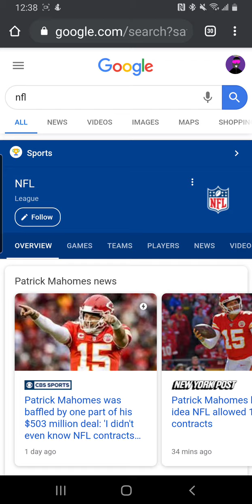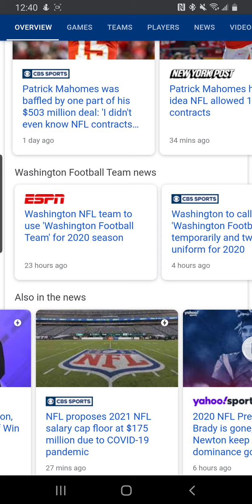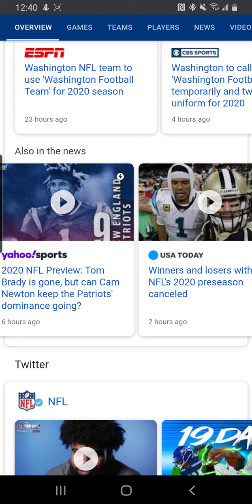Random NFL News